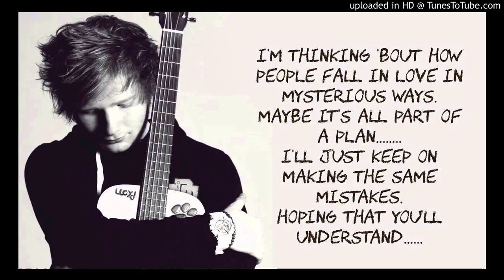Thinking Out Loud - Cover For my Lovely Fiancee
for my lovebug and fiancee Becka. i love you mwa